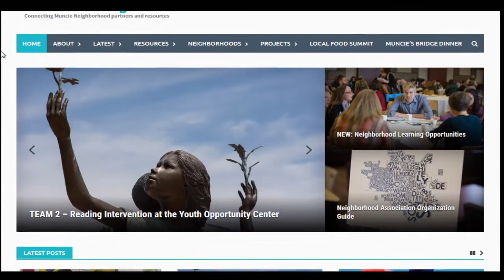The Roundtable | Episode 7 Heather Williams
Join host Michael Hicks as he sits down with Heather Williams at the table during September’s episode of THE ROUNDTABLE. Program Manager for Building Better Neighborhoods, Heather talks about the importance of neighborhood engagement and the impact neighborhood associations can have in their communities.